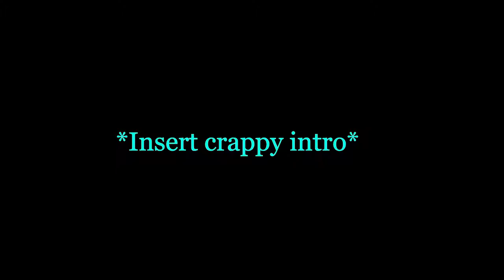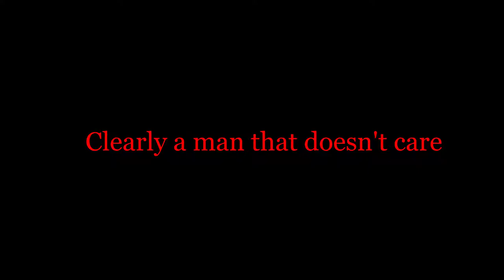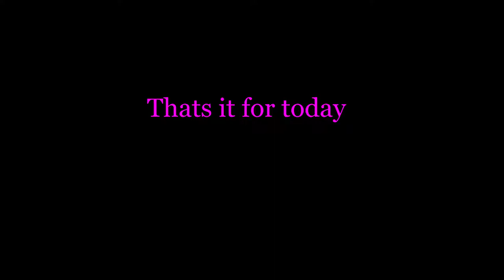"That's a nice hostage ya got there"| Rainbow six siege